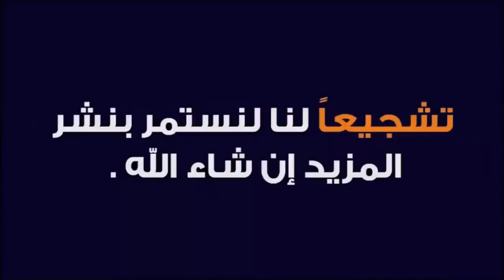جديد💯% شاهـ ـد ماذا يحـ ـدث في فرنـسا الآن ليون 😱 ماكـ ـرون حبيت بلادنا تولي هاك حتى طرطقت فى دارك .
مالا تراه في الإعلام
مباشر من مدينة ليون الفرنسية . شاهد ما يحدث الآن
حبيتي_بلادنا_تولي_هك_حتى_طرطقت_فى_دارك_.مدينة_ليون_فرنسا.الان👇

مدن فرنسية تشهد احتجاجات ضد خطة لإصلاح نظام التقاعد
تشهد فرنسا اليوم إضرابات وتظاهرات دعت إليها نقابات متعددة احتجاجا على النظام التقاعدي الشامل الجديد، كان تعهد به الرئيس إيمانويل ماكرون.
وارتفعت حدة المواجهة الخميس مع الحكومة في فرنسا على خلفية تلك "الإصلاحات" في أنظمة التقاعد، إذ من المقرر وقف حركة النقل وإغلاق المدارس وتعبئة المتقاعدين والطلاب والمعلمين في نحو 250 تظاهرة في البلاد.
ويأتي التحرك خصوصاً للإعراب عن رفض النظام التقاعدي القائم على النقاط، والذي يفترض أن يستبدل 42 آليةً معمول بها حالياً، من الآليات الخاصة بالموظفين والعاملين في القطاع الخاص إلى الأنظمة الخاصة والمكملة.
التظاهرات المستمرة منذ الخميس شارك فيها نحو 800 ألف شخص في مدن كبرى مثل باريس ومارسيليا وبوردو ورين وليل وليون
شهدت العديد من المدن الفرنسية وعلى رأسها العاصمة باريس، الثلاثاء، تظاهرات للاحتجاج على خطة لإصلاح نظام التقاعد تعهد بها الرئيس إيمانويل ماكرون.
وتسبب الإضراب والتظاهرات التي شارك فيهما نحو 800 ألف شخص، المستمران منذ الخميس الماضي، في شل حركة المواصلات بالبلاد.
وأعلنت شركات الطيران إلغاء 20 بالمئة من الرحلات الجوية، فيما نظمت القطارات 20 بالمئة من رحلاتها بسبب الإضراب.
وحظي تعطل وتأخر حركة مترو الأنفاق في باريس وما نجم عنه من مشاكل، بمساحة واسعة على وسائل التواصل الاجتماعي.
وإضافة إلى العاصمة باريس، شهدت مدن كبرى أيضا مثل مارسيليا، وبوردو، ورين، وليل، وليون، تظاهرات ضد سياسات إدارة ماكرون.
وأعلنت النقابات العمالية، أن الاحتجاجات والإضرابات ستستمر "إلى أجل غير مسمى"، إذا لم تتراجع الحكومة عن قرار مشروع القانون الجديد لنظام التقاعد.
ورغم أن تظاهرات باريس لم تشهد اليوم مواجهات بين متظاهرين وأفراد الشرطة حتى الآن، إلا أن الشرطة الفرنسية تعرضت لانتقادات واسعة بسبب استخدامها العنف في تظاهرات الأيام السابقة.
وأغلقت العديد من المقاهي والمطاعم والبنوك في باريس أبوابها أمام الناس، لدواع أمنية.
والخميس، شارك نحو 500 ألف فرنسي في إضراب مفتوح بعموم البلاد، دعت إليه النقابات العمالية، رفضا لمشروع قانون جديد لنظام التقاعد، ووقعت اشتباكات بين الشرطة والمتظاهرين الذين أرادوا السير نحو ميدان "ناشيونال".
وتعترض النقابات العمالية على اقتراح الحكومة الفرنسية رفع سن التقاعد الكامل (عمر التوازن) إلى 64 عاما، مع ترك عمر 62، قانونيا للتقاعد.
غير أن هذا الطرح يترتب عليه احتمال أن يكون الراتب التقاعدي غير كامل، وهنا يختار العامل أو الموظف، بين العمر القانوني والعمر الكامل أو "عمر التوازن"، وهو ما اعتبرته النقابات نوعا من إكراه الفرنسيين على العمل أكثر، أي ما بعد العمر القانوني للتقاعد.
وتشهد فرنسا منذ نحو عام، احتجاجات عمالية اعتراضا على بعض الإجراءات الحكومية، أبرزها حراك "السترات الصفراء" الذي ينظم مسيراته أيام السبت من كل أسبوع.
والجمعة، عبرت وزارة الخارجية التركية عن قلقها، إزاء استخدام السلطات الفرنسية "القوة المفرطة" ضد الصحفيين الذين كانوا يغطون فعاليات احتجاجية، ما أدى إلى إصابة عدد منهم،
ضغط كبير على ماكرون

لم تطالب اللافتات التي رفعت في الاحتجاجات، فقط بالتراجع عن الزيادات، بل طالبت الرئيس الشاب بالرحيل، ومن الشعارات ما استلهم روح الثورة الفرنسية عبر رفع شعارات إسقاط النظام وإنهاء فترة "الملك ماكرون"، وهو من كان مناصروه يرون فيه قائدا جديداً لأوروبا في وجه اليمين الشعبوي. لذلك كان غلاف مجلة التايم ساخراً عندما حمل عنوان "ماكرون سيكون القائد الجديد لأوروبا"، وتحته شرط "إذا استطاع أن يقود فرنسا"!
المواضيع ذات الصلة

فرنسا: عشرات الآلاف يتظاهرون ضد ساسية حكومة ماكرون
ماكرون في مواجهة مع الشارع.. إلى أين تمضي احتجاجات فرنسا؟
احتجاجات في فرنسا ضد تعديلات نظام التقاعد